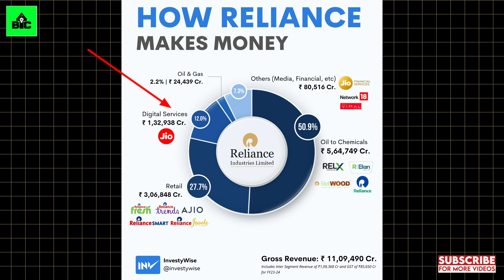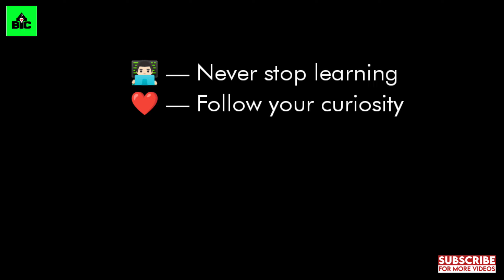Business Lesson in Telugu - The Weakness of India Inc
Learn about the weaknesses of India Inc in this Telugu business lesson, focusing on companies like Reliance Industries. Understand the challenges facing Indian businesses and how they can overcome them.

In this video, we dive deep into the revenue segments of Reliance Industries, one of India's largest companies. We'll break down where their money comes from and why Reliance is considered a traditional business rather than an innovative one. We'll explore how:

- 50.9% of their revenue is generated from Oil to Chemicals.
- 27.7% of their revenue comes from Reliance Retail.
- 12% of their revenue is from digital services, mainly Jio.

Discover the biggest weaknesses of Reliance Industries and why these reflect broader issues within Indian companies and society. We'll discuss the lack of innovation and global dominance, comparing Reliance to major international players.

Key points covered:
- The traditional business nature of Reliance Industries.
- The importance of innovation in driving business success.
- How Indian companies can overcome these challenges.

Join us as we analyze the structure of one of India's corporate giants and what can be done to foster innovation and creativity in India.